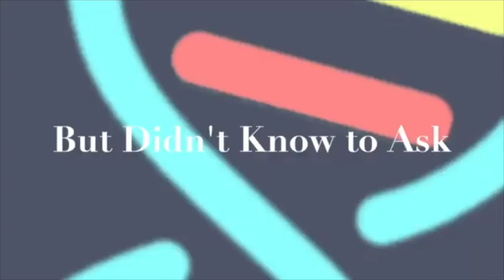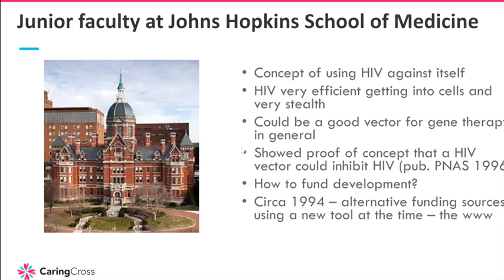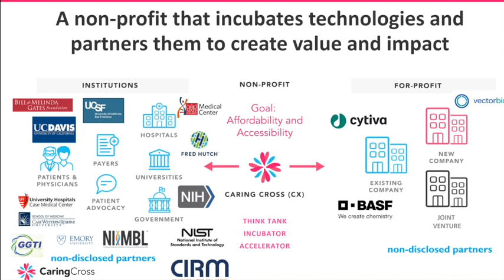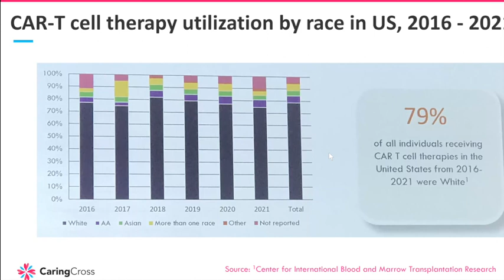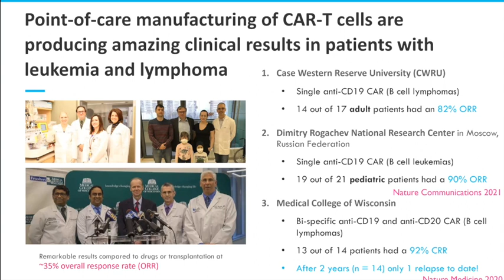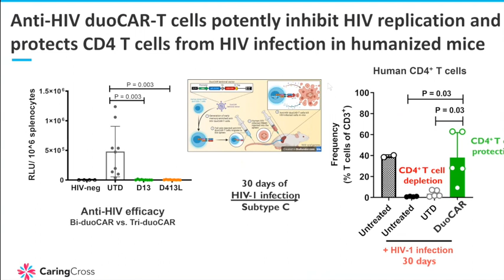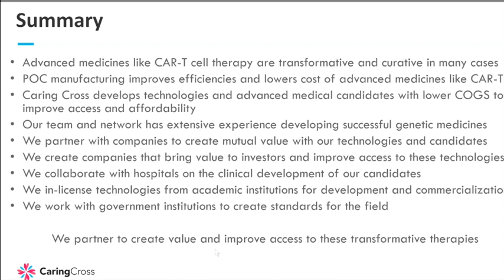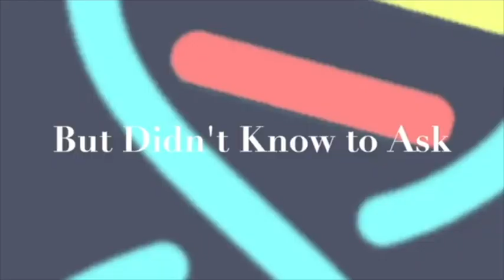ENABLING AFFORDABLE AND ACCESSIBLE ADVANCED MEDICINES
Dr. Boro Dropulic ends our gene therapy webinar series with a thoughtful, principled approach with his nonprofit Caring Cross to making these advanced medicines affordable and accessible to the Majority World, and not just the rich parts of our world.